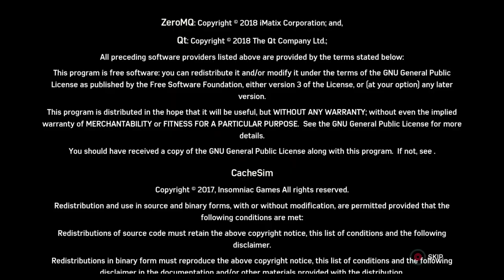Spiderman Full gameplay walkthrough 6of6 479of499